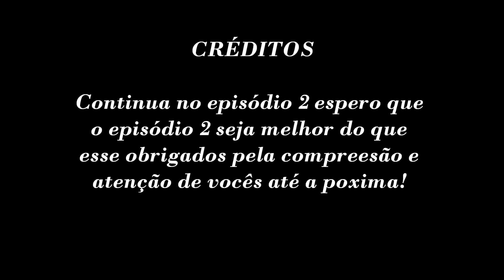The sims 3 Amor centimental Série - Episódio 1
Essa série ai eu sei que não é os mesmos participantes , mas é que aconteceu o inesperado no meu jogo apagou a fámilia , mas tentei fazer melhor essa nova série espero que vocês gostem , Obrigado por assistirem e pela compreensão se inscreva-se ai em cima Obrigado